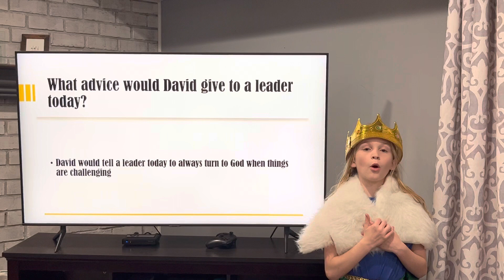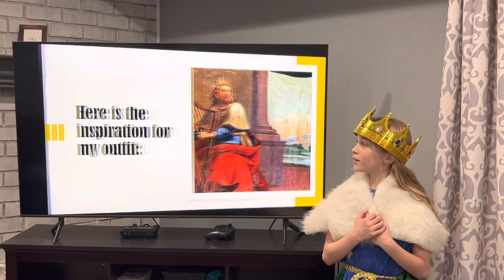King David by Cara White